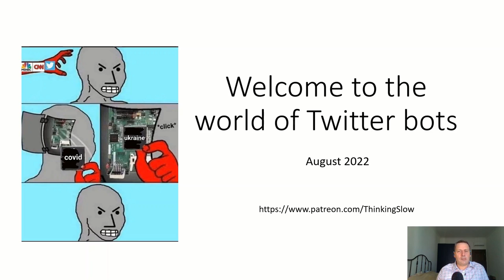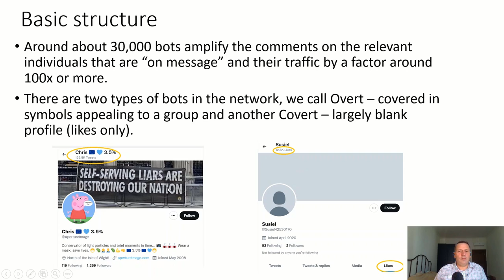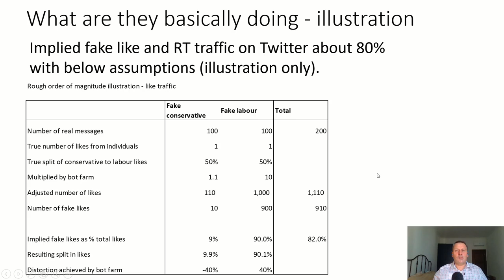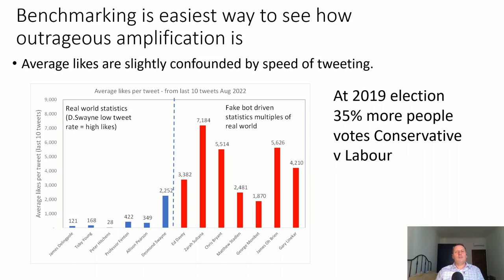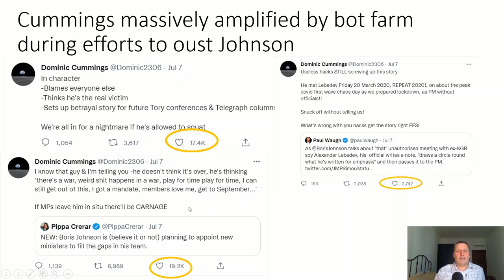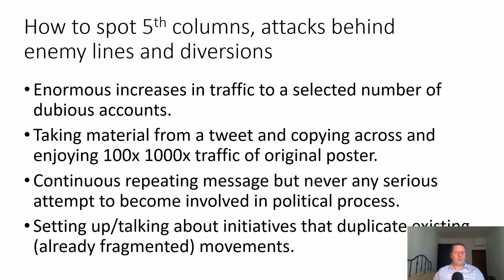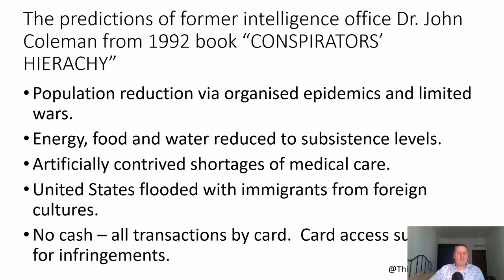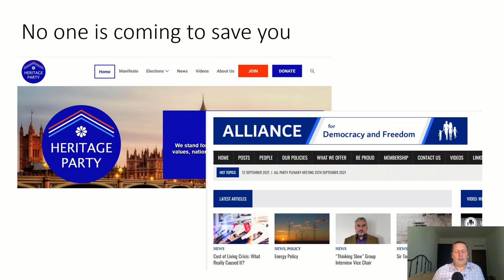Will Twitter and named MPs survive this video on the use of 30k bots?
We expose a massive bot farm (e 30k) sitting inside Twitter universe amplifying the traffic of 4 sitting far Left MPs, an ex Prime Minister, famous UK personalities and media talking heads (at the Guardian) who push woke agenda items.  We disclose names and methodologies - once you've seen it there is no unseeing it!